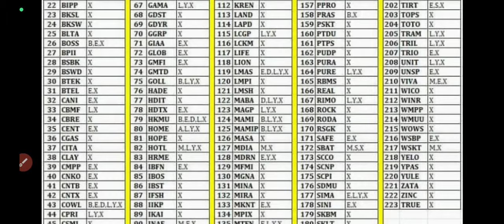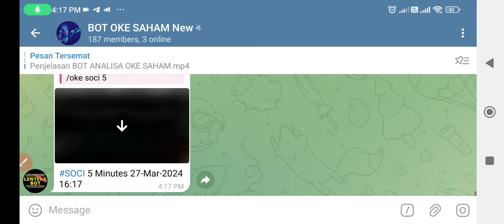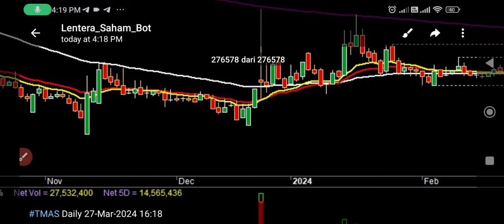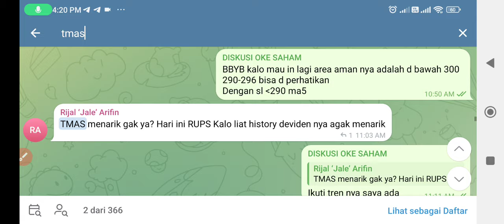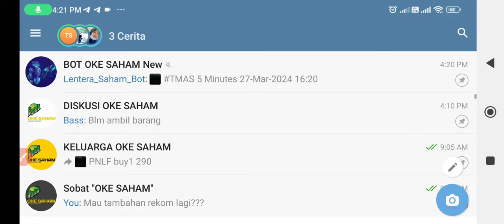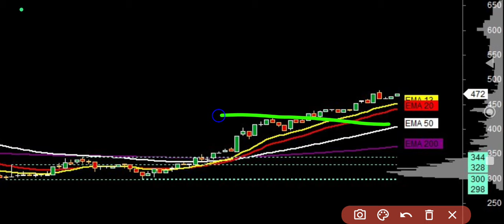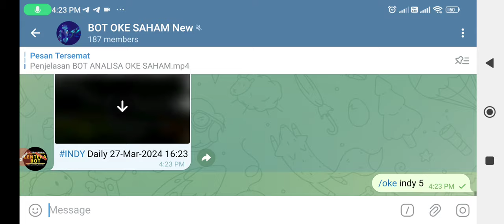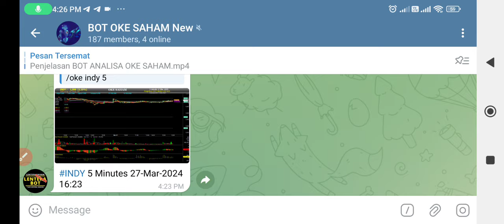Analisa Saham TMAS GULA INDY untuk 28 Maret 24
GRUP khusus KELUARGA OKE SAHAM
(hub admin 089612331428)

📊 Fasilitas di KELUARGA OKE SAHAM :

* GRUP DISKUSI
* KONSULTASI PORTOFOLIO

Bisa hub admin di 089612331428 untuk mendapatkan promo2 terbaik